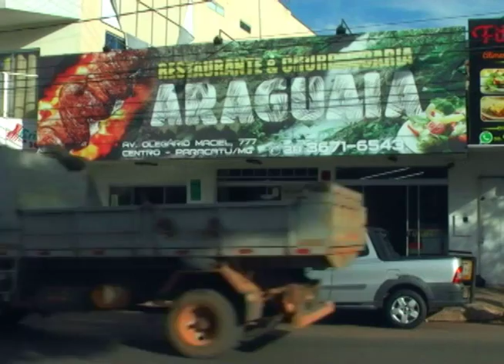Tour gastronômico - Prato Restaurante Araguaia